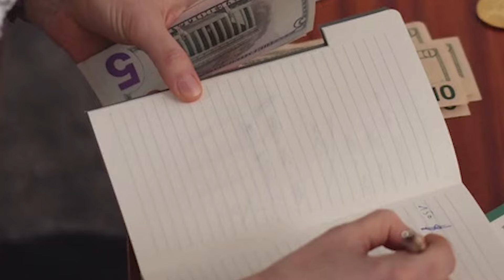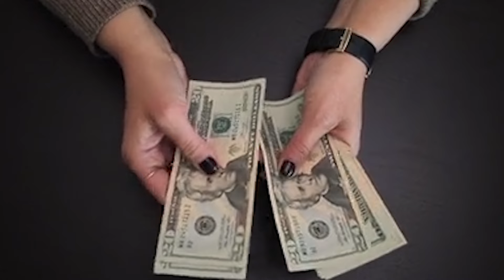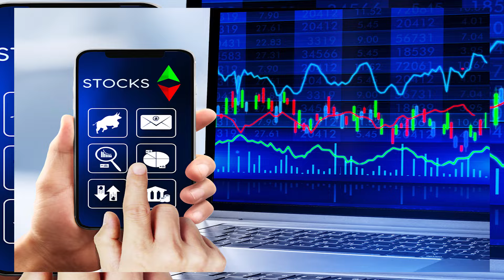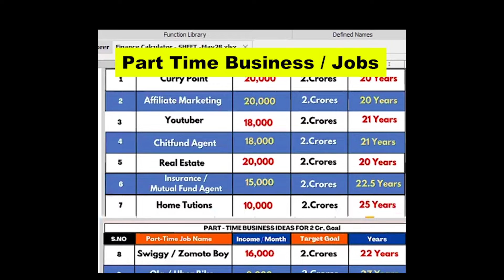FINANCIAL SURVEY | financial freedom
financial Independence | money management | financial freedom

Money Mantra Whatsapp Group Link:-

2) Wellness Hospital Manager
3)Mutual Fund Investment link
4) Life Insurance Planning Link

5) Loan Consultancy
6) Real estate Consultancy
7) Seema Films: Wedding Studio with 4k & Latest Equipment & Friendly Price

Money Mantra Ramakrishna
money education in Telugu
financial rules
financial freedom
financial rules of thumb
financial planning
financial
financial independence
financial education
10 financial rules
money rules
five financial rules of thumb
financial rules for young adult
rules for financial success
10 financial rules to manage money
financial wisdom
financial rules you should never break
rules of insurance
financial literacy